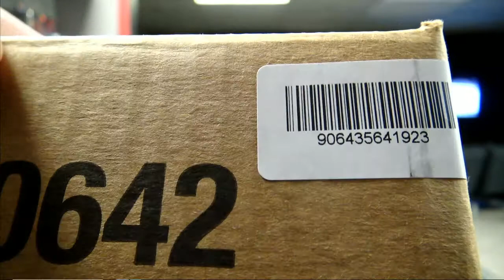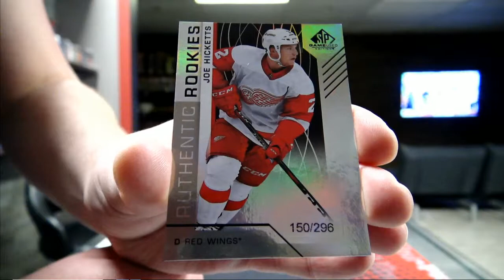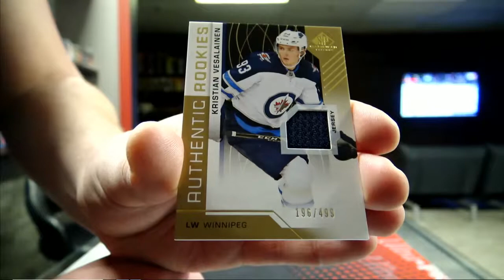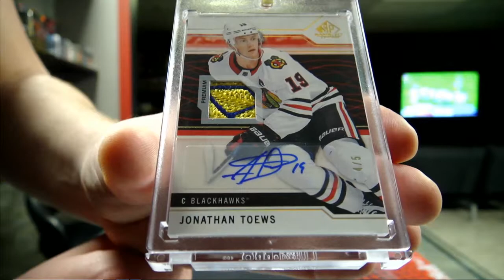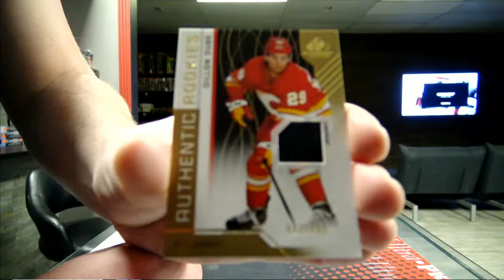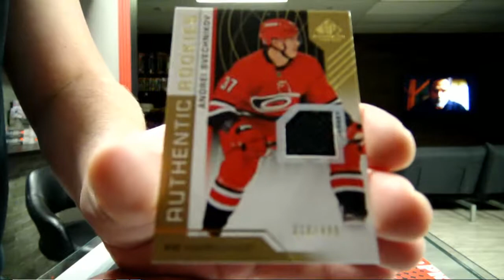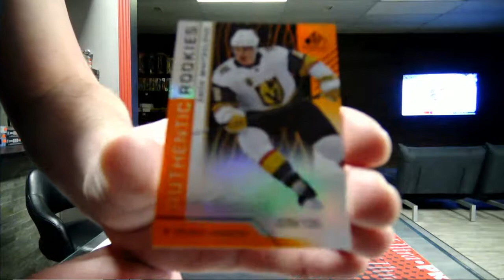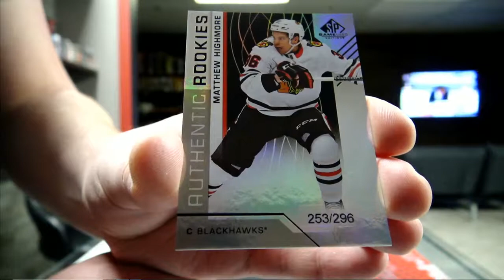450 Sports #4231 - 2018/19 Sp Game Used hockey inner case break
450 Sports #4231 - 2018/19 Sp Game Used hockey inner case break